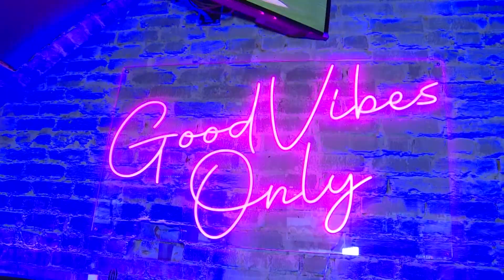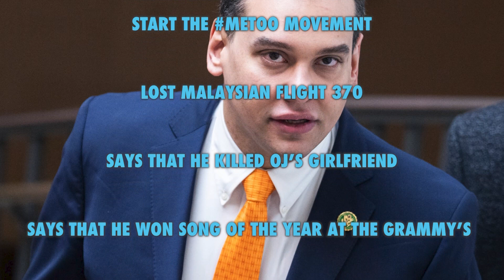Episode 10 | Very Late with Vont Leak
Vont and Isabel return for the final season of the show, before President Helldobler lays Vont off! Valentine's Day is coming so Isabel helps him find a new sidechick on their game show. Jimmy breaks down everything that happened at the Grammy's and WPTV alumni Shaffer Johnston and Alyssa Figueroa come back to talk about graduating and working at News 12.

About Very Late with Vont Leak:
After being captivated watching late night television growing up, Vont Leak is finally getting his chance in the host chair. Join Vont and his sidekick, Isabel, on Very Late with Vont Leak as they wind down the week with a classic mix of late night monologue jokes, sketch comedy, and interviews while offering their student perspective you can’t find anywhere else in late night.

Writers: Isabel Birritteri, Nick Wilkerson, Vont Leak, Justis Gregg
Talent: Vont Leak, Isabel Birritteri, Shaffer Johnston, Alyssa Figueroa, Annie Quinn, Hava Senman, Nick Wilkerson, Valerie Arango, Jimmy Patton
TV Studio Manager: Al Clarke